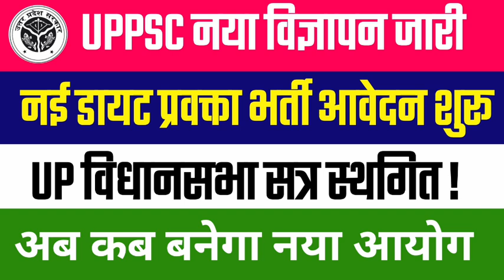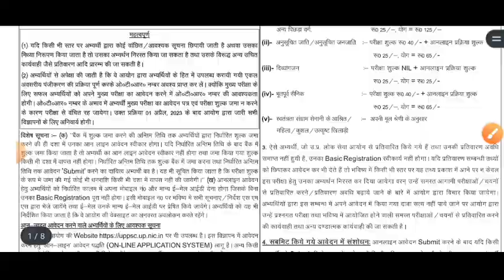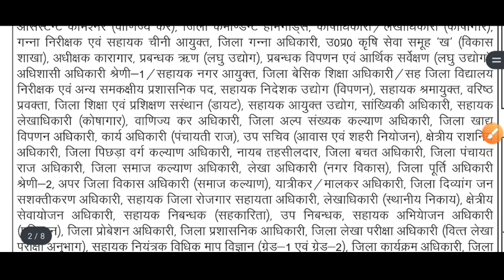UP प्रवक्ता भर्ती विज्ञापन जारी | UPPSC | नया शिक्षा सेवा आयोग 2023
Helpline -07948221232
Use code - YL150

UP TGT PGT फ्री प्रैक्टिस सेट+प्रीवियस इयर पेपर के लिए ज्वॉइन करें टेलीग्राम चैनल 👇